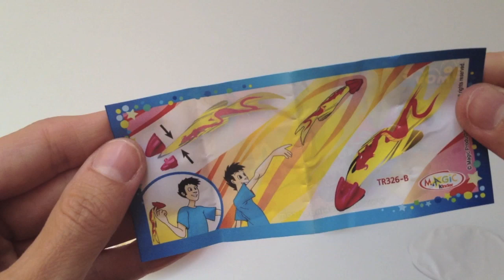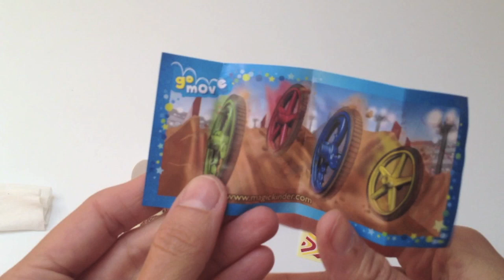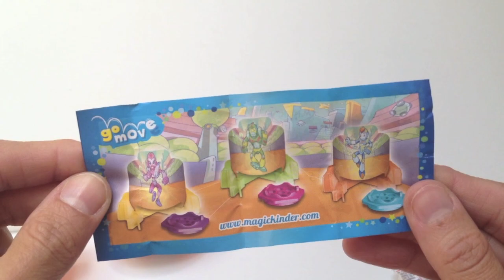3 Kinder Joy Surprise Eggs Unwrapping Toys and Chocolate Ferrero